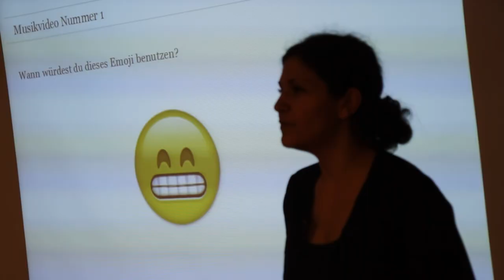EINSHOCH6 ON TOUR: LA REUNION 2016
EINSHOCH6 war auf Tour: La Reunion, die französische Insel im indischen Ozean, stand auf dem Programm! Danke an den ACAR, der dieses Projekt ermöglicht hat! Wollt auch ihr uns einladen?